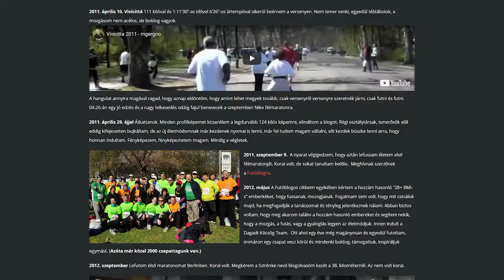Hol van már a Dagadt Köcsög? - Úton Magazin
Interjú Moós Gergellyel, akit egészen más néven és más külalakkal ismert meg egy ország. Ő volt a Dagadt Köcsög. Magát nevezte így, amikor kezdő futóként, 124 kilósan blogot indított. Aztán néhány hónap, év alatt „felismerhetetlenre” futotta magát.
A sport szeretete önmagában kevés motiváció, legalábbis akkor, ha valaki felnőttként kezd komolyabb életmódváltásba – derül ki a riportból. Amikor a programozóból edzővé vált Moós Gergely sikertörténetét nézzük, akkor se feledjük: nincsen siker küzdelem nélkül!